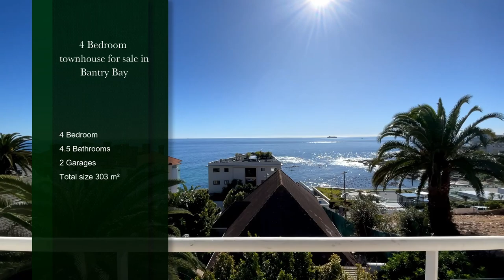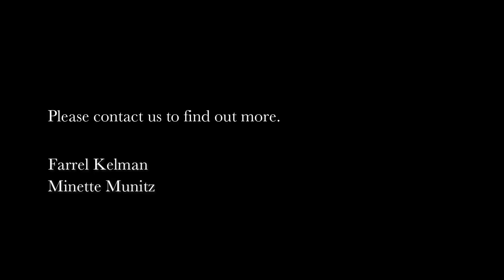4 bedroom townhouse for sale in Bantry Bay | Pam Golding Properties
Townhouse living at its best
Sensational Townhouse living at its best - luxury, style and glamorous dual level apartment located in a quiet cul-de-sac in sought-after Bantry Bay. Cherry wood kitchen with granite tops, separate laundry, Open plan lounge and dining room leads onto sheltered terrace & splash pool. Direct access from double garage. Separate staff suite.

One of Cape Town's more exclusive areas along the Atlantic Seaboard, Bantry Bay is ideally positioned overlooking the Atlantic Ocean. Owing to this beautiful setting between the suburbs of Sea Point and Clifton, most houses for sale in Bantry Bay offer spectacular year-round views.